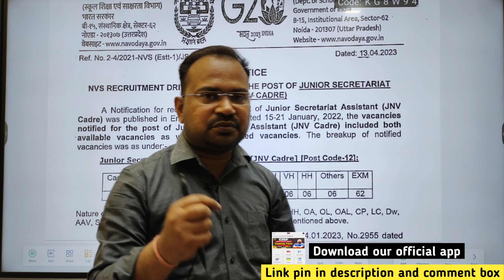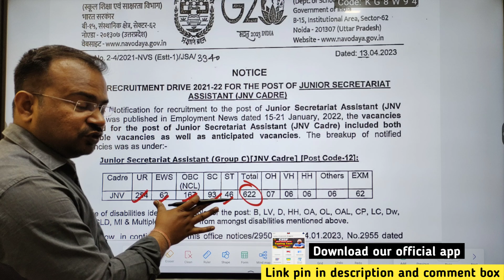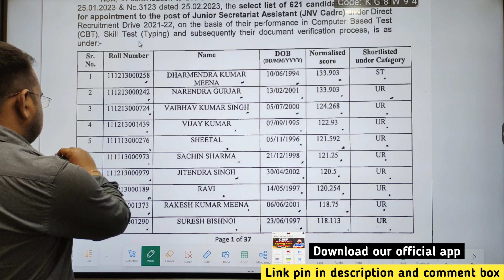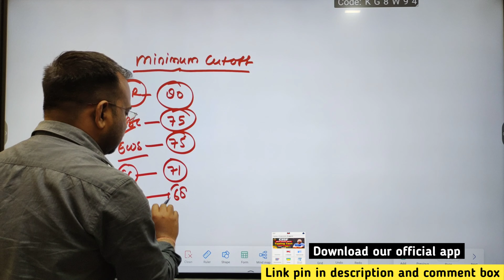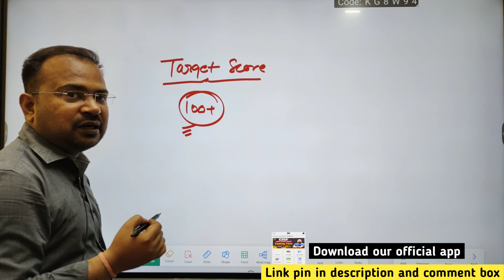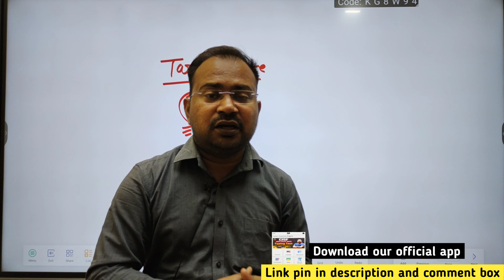NVS JSA new Vacancy 2024 | last year cutoff देख लो कितने marks पे selection हुआ? | target score ?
SSC pattern based complete typing software